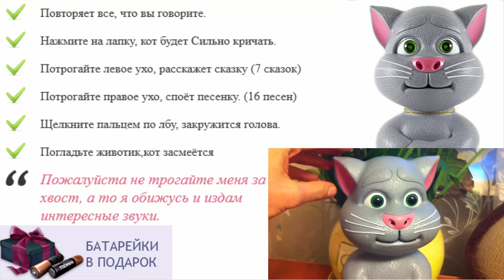Какие игрушки необходимы детям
магазин детских игрушек дети
интерактивные игрушки для мальчиков
говорящие игрушки оптом
говорящая анжела игрушка
мягкая игрушка кот том говорящий
игрушки для детей иркутск
интерактивные игрушки куклы
игрушки для гиперактивного ребенка
книги игрушки для детей
что подарить ребенку девочке
игрушки для детей распродажа
куплю игрушки для детей
кот повторюшка играть на компьютере
игры кот том повторюшка 2
говорящий как хомяк повторюшка видео
мягкая игрушка кот
игрушки для детей разного возраста
игрушки для детей 3 месяцев
интерактивный том повторюшка
как хомячок повторюшка
выбор игрушки для ребенка
интерактивные обучающие игрушки
игрушки для ребенка 3 6 месяцев
интерактивная игрушка vivid
игрушка повторюшка маша купить
игрушки для детей в краснодаре
интерактивная мягкая игрушка повторюшка говорящий кот том talking tom
игрушки для годовалого ребенка форум
игрушка из ткани кот
игрушки для взрослых детей
игрушки для детей 3х лет
мелкие игрушки для детей
как игрушка собака для детей
игрушка для ребенка полтора года
говорящие животные игрушки
игрушки для ребенка 6 ти месяцев
котик повторюшка играть бесплатно
што подарить детям
игрушка для ребенка с дцп
лучшая игрушка для ребенка 5 лет
мягкая игрушка кот бекон
лучшая игрушка для ребенка 1 5
игрушки для детей до 1 года
игрушки для ребенка полутора лет
необычные игрушки для детей
игрушки для детей 2 года
интерактивные говорящие игрушки повторюшки
что подарить ребенку 1 5 года
игрушка для ребенка 10 лет
подари ребенку праздник
ремонт интерактивных игрушек
котик повторюшка
онлайн бесплатно кот повторюшка
говорящий хомяк интерактивная игрушка
игрушки для ребенка 1 год
интерактивная игрушка лошадка
много игрушек у ребенка
музыкальный кот игрушка
интерактивные поющие игрушки
купить игрушку планшет кот том
игрушка для ребенка в машину
лучшая игрушка для ребенка 1 года
кот том игрушка
картинки повторюшки
игрушка говорящий кот том
игры повторюшки играть онлайн
как хомяк повторюшка woody купить
игрушки ребенок 1 5 года
как хомяк повторюшка онлайн
интерактивные игрушки обзор
ребенку 1 годик что подарить
кот повторюшка онлайн
игрушки для детей москва
игрушки для грудного ребенка
интерактивная игрушка повторюшка говорящий кот том